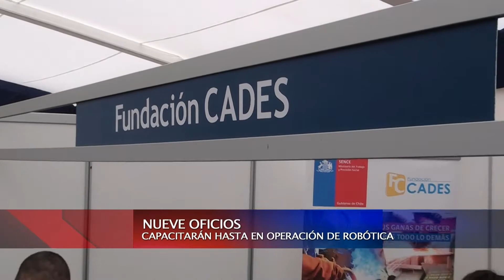17 OCT 2013 FERIA TÉCNICA DE SAN ANTONIO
CON GRAN ÉXITO SE DESARROLLÓ ESTE JUEVES LA FERIA TÉCNICA DE CAPACITACIÓN QUE INSTALÓ EL SERVICIO NACIONAL DE CAPACITACIÓN Y EMPLEO SENCE EN SAN ANTONIO. MÁS DE 600 INTERESADOS ENTRE HOMBRES Y MUJERES HAN LLEGARON HASTA LA PLAZA DE LA GOBERNACIÓN CON LA EXPECTATIVA DE CAPACITARSE Y OPTAR A UNO DE LOS PUESTOS DE TRABAJO QUE OFRECE LA FABRICA DE CONTENEDORES DE MAERSK EN MALVILLA.